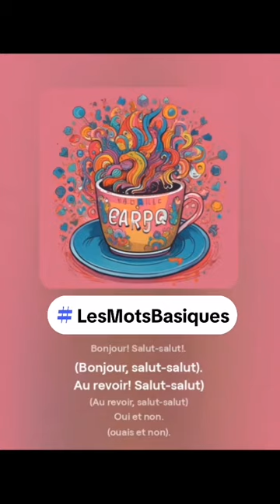Les mots basiques (1st version)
Let's make language learning fun and enjoyable. Join our COSYflashmob
Learn LesMotsBasiques BasicWords in français French.

For better practise of the phrases from the song, you can use the flashcards.

You are not a fan of this version of the song, then, you can check out the second version of the song.
Do you like to sing karaoke and you would like to try this song too.
Then find the variant that you like more and do not forget to tag us

Audio by Suno